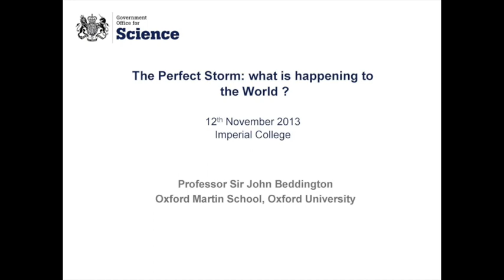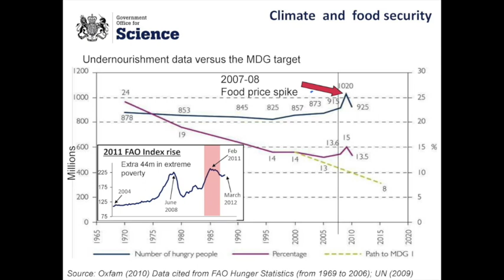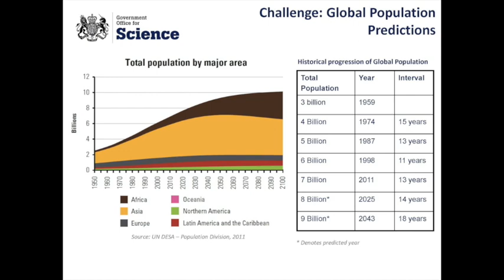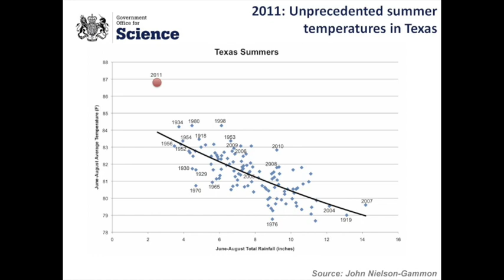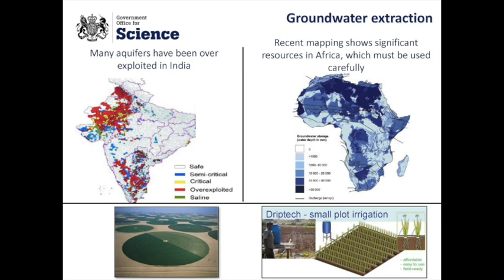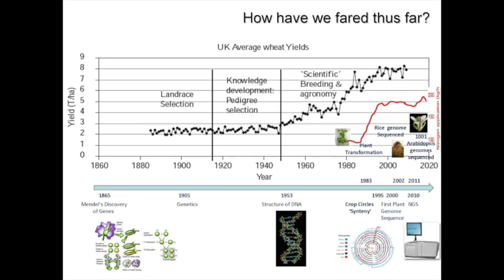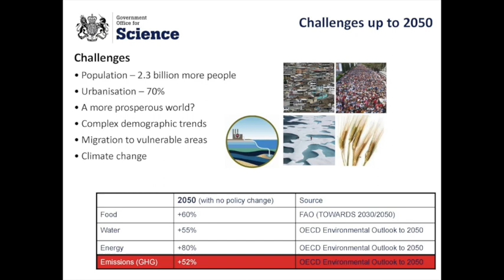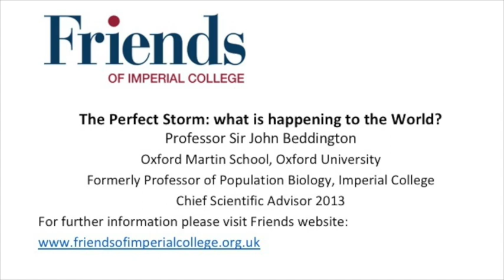The Perfect Storm: what is happening to the World?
A lecture from our archives unveiled a warning by a former Chief Scientific Adviser for the UK Government.

A ‘perfect storm’ of food shortages, scarce water and insufficient energy resources threaten to unleash public unrest, cross-border conflicts and mass migration as people flee from the worst-affected regions.

Before stepping down, this was the warning from Sir John Beddington, Professor of Applied Population Biology Imperial College, former Government Chief Scientific Adviser.

"We head into a perfect storm in 2030, because all of these things are operating on the same time frame ". Recorded Nov 2013.

Between January 2008 and the end of March 2013, Sir John Beddington was the Government Chief Scientific Adviser and Head of the Government Office for Science. He reported directly to the Prime Minister and attended Cabinet Sub-committees and, on occasion, Cabinet. He had access to and numerous interactions with various Secretaries of State and his formal reporting line was to the Cabinet Secretary. He was Head of Profession for Science and Engineering in Government and founded the Government Science and Engineering Network.
He chaired the National Security Council Science Advisory Group and the Science Advisory Group in Emergencies reporting into the COBR Committee. His experience was in three rather different emergencies: the pandemic influenza outbreak in 2009, the volcanic ash closure of UK air space in 2010 and problems linked to the earthquake and tsunami affecting the nuclear plants in Fukushima in Japan in 2011.
He was responsible for raising the profile of food, energy and water security in the context of climate change, popularising the concept of the ‘perfect storm’.
"There are dramatic problems out there, particularly with water and food, but energy also, and they are all intimately connected," Beddington said. "You can't think about dealing with one without considering the others. We must deal with all of these together."